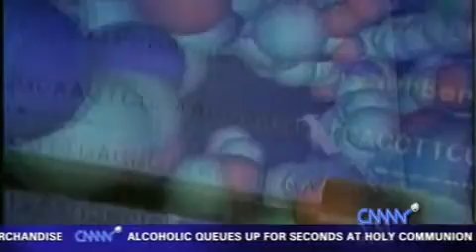Mirror: Queer Scientists Isolate Christian Gene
Queer Scientists Isolate Christian Gene

Homosexual geneticists at the Pink Tiger Research Institute believe they have isolated the gene that causes Christianity. This will be very comforting to concerned parents of Christians who fear they may have somehow caused their children to choose this deviant lifestyle.